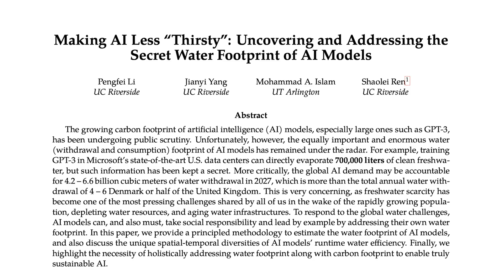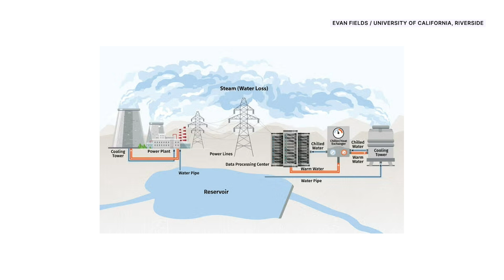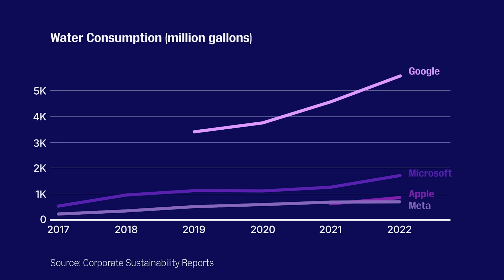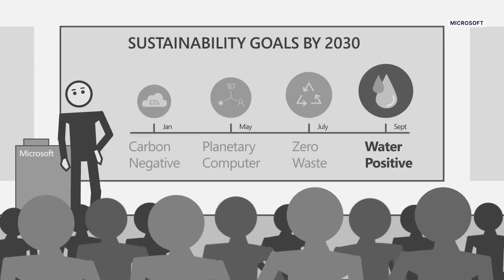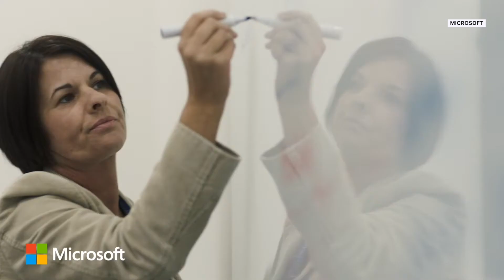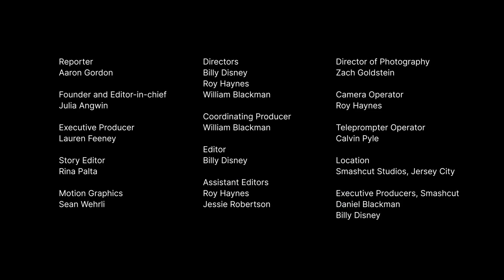How AI is Guzzling Up the Water Supply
Tech companies are using a lot more electricity these days, likely due to the ballooning energy costs of AI. But there’s another way data centers, and by extension AI algorithms, tax the planet. They use a lot of water. Overall, Microsoft’s water consumption went up 34 percent in 2022 over the prior year, Google’s 22 percent. In 2023 Microsoft’s entire operations, including all data centers, consumed enough water to fill 15.6 billion water bottles.

You may have heard a statistic that having a conversation with ChatGPT is like pouring out a bottle of water. In this video, we investigate the data behind that comparison and found that it is likely an underestimate. The process of building, training and using AI consumes even more water than the water bottle itself

Proof reached out to the tech companies mentioned in this video for comment; none provided any comment.

*Ingredients:*

*Hypothesis:* Tech companies’ water use is skyrocketing due to data center expansion and they’re losing ground on their attempt to reduce their water footprint.

*Sample Size:* We reviewed individual corporate sustainability reports for 7 major tech companies (Alphabet, Amazon, Meta, Netflix, Microsoft, IBM, and Intel) and data from CDP disclosures, a not-for-profit charity that centralizes corporate environmental disclosures as well as a dozen non-tech Fortune 25 companies like Walmart, CVS, Ford, and GM.  We also reviewed white papers and other supplemental documentation published by the companies about their mitigation strategies and academic research on the subject of data center water use.

*Technique:* We compared total water usage and water consumption per year by company going back as long as the company publicly reported such data. We also used data on water consumption and data center water efficiency compiled by UC Riverside researchers

*Key Findings:* Microsoft water consumption went up 34 percent in 2022, Google’s 22 percent. In 2023 Microsoft’s entire operations, including all data centers, consumed enough water to fill 15.6 billion water bottles.

*Limitations:* There are no corporate requirements to report water usage, so some like Amazon do not report water usage at all. Those that do report something often use different units and have their own definitions of water usage and consumption. There is no generally accepted method for separating AI-related resource usage within data centers from other computational requirements.

*Sources:*
Making AI Less “Thirsty:” Uncovering and Addressing the Secret Water Footprint of AI Models

Corporate sustainability disclosures
Google